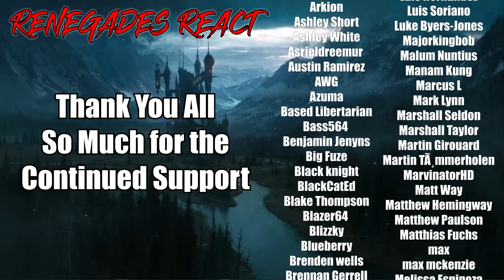The Final Destination (2009) KILL COUNT - @DeadMeat | RENEGADES REACT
Patron Saints:

aaron patrick
Adam Gleaton
AlaskanJosh98
Alessandro Inzirillo
Alex
Alex Jay
Alexander Rost
Aliff Sonny
Alunnar
Amy Howell
Anathon
Andre Bradford C Diaz
Andres Vega
Andrew Davis
Andrew Inman
Angel Rivera
Anoj
Anton BjÃ¶rn Emilsson
Apple_Juice426
Arcane_Rogue
Arctic Fox
Arencano
Arkion
Ashley Short
Ashley White
Asrieldreemur
Austin Ramirez
AWG
Azuma
Based Libertarian
Bass564
Benjamin Jenyns
Big Fuze
Black knight
BlackCatEd
Blake Thompson
Blazer64
Blizzky
Blueberry
Brenden wells
Brennan Gerrell
Brittany Goen
Bulkswine
Canadian_Caesar
Casey
CHA0SXIII
Chance Jensen
Charles Rogue Dragon
Charleston Gamer
Chase Wagner
cheesesoda
Chris Dryden
Chrisian A Moore
Christina Carley
Christopher
ChronoVulpes
Church
Clock-Tok
Cody Barnes
ColdPhilly
Colton
colton biggerstaff
Coma Blitz
CommanderNomNom
Connor Brown
Corey Costello
Cowboy Coyote
CptBlitz
Crimson Reaper
Crimson Revenant
CursingThrone92
D
D.M.C.
Dana Mario
Daniel Gonzalez
Daniel Metcalfe
DanielFRod
Dark Lord
Dark_SinTeX
Darkcarkiller666
Darkened_SNIP3R
DarkPrime25
David Chisholm
Deathgrips099
Delta
DemonGamer67
Devin bristol
Dezso Teo
Dimitri Mendev
Donald Armstrong IV
douledamn
Dr.Skuller
dragonking unity
dubstepgamer X
DudeInBlue
DunnBeDa1
Dwayne Pope
DWhit
Dylan Tapp
Eagle Squad
Eddy Reinhart
Elias Cristerna
Elijah Moffett
Elliott Leeks
Eoin Conlon
Epic Bingewatcher
Eric Banks
ERIC BARTON
Erick Ruiz
Ethan Davis
Ethan Peregoy
Eviltwin01
Evo
Extinctionteam75
FaalofMan20
Faletlon
Finnishturska87
Fluffyfreshmeat
fly crap
fnaf3tank
FranklyHam
Freddy69
FunkyJunky22
Gamara204
Gamegod4
Garrett
Gary Platt
Gavin Hintz
Geno
Ghostrider Gold
godzilla 312
goldenluger
GoldenSun762
Grayscale
Grayson Benner
gunnerzblades
HailRedKing
Hastur, The Yellow King
HelBoy16
Henny Zhi
Hikoro
HimuraXIII
InquisitorXarius
Inverse Voltage
iPhoenixPlayz
Isaac Roa
Jacob Pollard
Jacob W.
Jacobus06
James Andersen
James Eugene
James Fernandez
James Nicholson
James Pagel
Jared Cappel
Jason Green
Jazz 1255
JD
JDawg9903
Jeffrey
Jeffrey Rillon
Jeremy Kaulmann
Jestapath
Jim Kerrigan
Jimmy Nguyen
Johan Cedillo
Johan Stenfelt
John
John Cabral
JohnFastolf101
Jonathan A Vicars
Jonathan Rager
Jonathon Forney
Jordan
Jordan Wu
Joseph Allan
Joseph Dungan
Josh King
Joshua Gair
Joshua Sharer-Martin
Joshua Webb
Jovan Ramos
Juan Garcia
Just Chris
Justin
KaijuPaladinGabriel
Kara Rohlman
Kau Komori
Kay Scruton
Kelvin gaming
King Joe
klmx
kris cook
Kristian Laber
Kwang Chul Kim
Kylen
Lake Hawk
Landon Hiles
Laptop759
Lazzy
Lea
LeaderBlue
Lily Panda
Lindsey Rapisarda
Lj O'Rourke
Lofti
LovetheDove
LRC Napkin
Lucas Hogh-Janovsky
Lucius
Luckless
Luis Hernandez
Luis Soriano
Luke Byers-Jones
Majorkingbob
Malum Nuntius
Manam Kung
Marcus L
Mark Lynn
Marshall Seldon
Marshall Taylor
Martin Girouard
Martin TÃ¸mmerholen
MarvinatorHD
Matt Way
Matthew Hemingway
Matthew Paulson
Matthias Fuchs
max
max mckenzie
Melissa Espinoza
Melymel
Michael
Michael Evans
Michael Gregory Cote
michi_9871
Mighty Snake
Miguel Castillo-Bailey
Mikaal mcqran
MoistureMolly
Monsi7
Mr. Happy
Mr. I Like Spam
Mystique Meredith
Name Unknowner
Nathan Fair
Nathan Prieto
nek
NexusDreamZ
Nicholas Delcambre
Nick J
Nicolas Dealey
Nightwolf37
Noah Barnhardt
Noah Morgan
Nora Schnee
Noran Maann
Nova Rose
NullVoid
Oax Al
OhHai_Its Joe
OKTOKAT
omar
Omniczar
Owen
paranoid mind
Patience Daniel
Peter Keogh-Lynn
Phantom Pyralis
PhantomICE87
Philip Munoz
Phillip J Smith Jr
Plaguemonk42
PotterBrony
Ramon Moreno
rashaun moore
ray kent
Reaver Daemon
Recurve Gaming
Redemption
Rerekura mataamua
Richman1887
Rick Hound
RiZen
Robert F. Atrozskin
Robert Farrow
Roninn Hasstings
Ronny123
ross lingard
Roy Marax
ryan anderson
Ryu
SÃ¸vuOwO
Sandru
Sant25
Scar
Scott Slade
Scott Wright
Sean Anderson
SeaRaccoon
Shadow Quill
ShaiGuy
Sharkman
Shimell Williams
SilentValor
Singed Corpse
SlayerG88
Slendecker
Sliksick
Slip
smite me god
SNIPERSLAYER999
Snow
Somerandomguy
Son_of_Nemesis
Son_of_Revan
SouthStar
speeder2020
Sref
stephen crowell
stevmaster11
SuperMandibleClaw
Syenna Lupfer
Szymon K.
Tenebris Narud
tentaculls
Tesla116
TFrenchCanadian
The Manx
Theironcart
TheLoneLogan
TheQ651
TheTinman1996
Thezion1111
Thomas Martin
Thomas S
T-Money
Tokusa
Tomas Barreda (Tomyhill)
Touch Me
Travis Tierney
Tribal Typhoon
Tristan johnson
TrueAuraGuardian
Tshad Oswald
Twigo
Twiska
Tyler bandin
Under
Underuins
Unksa1198 Why
Valkyrie
Van Hohenheim
Videogamefreak34
Voltage
Vueko
weber_ dk
WeskerStars1987
William A. Riley
Willie Broughton
Wok
Wolfe26
Wulfric
X3ra
Xankoshu
Xavier Lavoie
Xaviro_
Xicen
Xmnan
yeetyeet 277
Yuriko
Zekria
Zone Z1